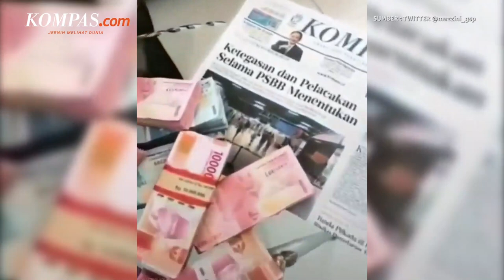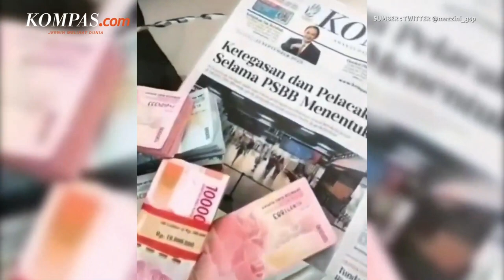Viral Video Pamer Uang, Pejabat Tangerang Ini Mengundurkan Diri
Dirut Perumda Pasar Niaga Kerta Raharja Kabupaten Tangerang Syaefunnur Maszah, mengundurkan diri dari jabatannya pada Rabu (2/2/2022).

Bupati Kabupaten Tangerang Ahmed Zaki Iskandar membenarkan pengunduran diri yang diajukan Syaefunnur.

Sebelumnya, telah beredar sebuah video Syaefunnur yang terlihat memegang alat makan, dan memindahkan uang gepokan dalam pecahan Rp 100.000 yang berserakan ke dalam piring.

Penulis: Kontributor Banten, Acep Nazmudin
Penulis Naskah: David Satya Putra
Narator: David Satya Putra
Video Editor: Abdul Azis
Produser: Ira Gita Natalia